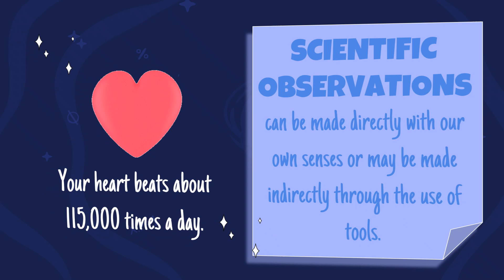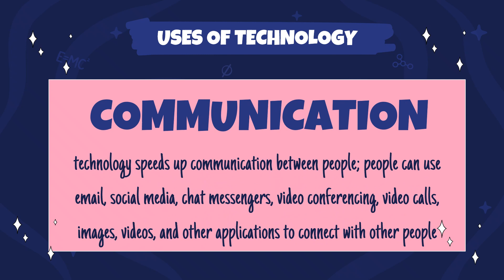G5 Science and Technology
Grade 5 Science|What is Science|Systematic Study|Observation|Experimentation|What is Technology|What is the relationship between Science and Technology|Positive Effects of Technology|Negative Effects of Technology

Make sure to watch the whole video to learn more about Science and Technology.

Enjoy the visuals and have fun learning, Whiz Kids!